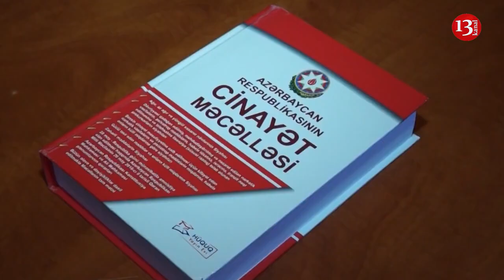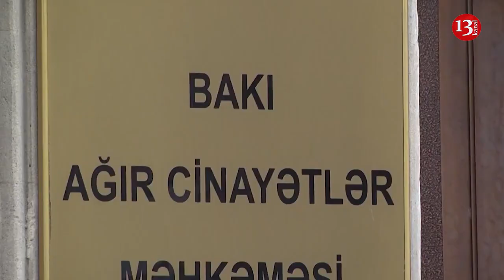İranla sərhəddə atışma:1 ölü;Karantini pozan 36 min nəfər cərimələnib;İlqar Məmmədova bəraət və PUL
1. Ali Məhkəmə İlqar Məmmədova bəraət verdi
2. Məhkəmə Rəsul Cəfərov barəsində qərar verdi
3. Azərbaycanın İranla sərhədində silahlı insident baş verdi. 1 nəfər öldü
4. Karantin rejimini pozan 36 mindən çox hərəkət iştirakçısı cərimələndi
5. Azərbaycanda əksər məhkəmə prosesləri mayın 4-dək təxirə salındı
6. İran ABŞ-a nota verdi

© KANAL13 [ Azərbaycanın ilk peşəkar internet televiziyası ] The First Internet TV of Azerbaijan xeberler en son xeberler xeberler bugun xeberler 2020